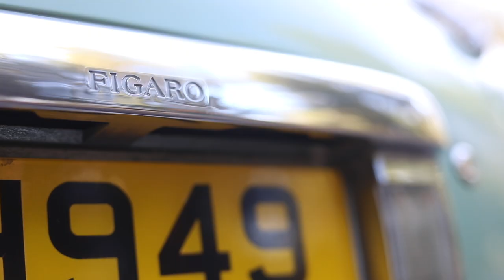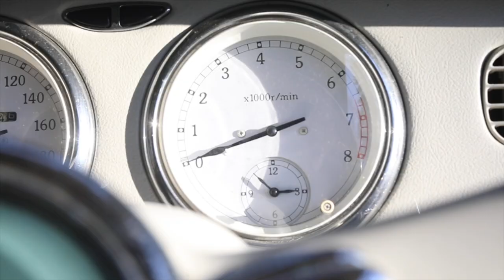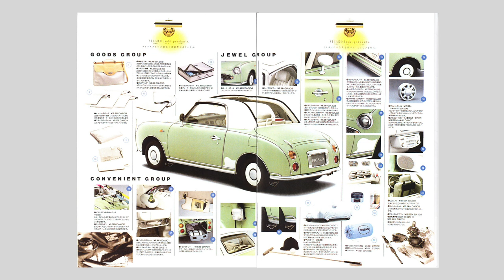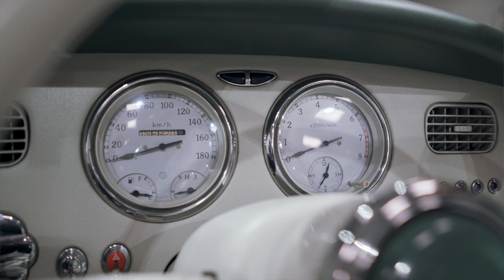Why we bought a JDM import Nissan Figaro (+ buyers guide) // The Late Brake Show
This Late Brake Show episode explains why Jonny bought a JDM Nissan Figaro (+ useful buyers guide for others) for Mrs CarPervert. 13 years after buying it the Smith JDM jewel Nissan Figaro finally gets featured. Jonny and Chops explain why they bought it, what they like, what they don't and why the future for their little retro Japanese import involves an EV conversion.

The Nissan Figaro was launched at the 1989 Tokyo motorshow to fever-pitch interest, fuelled by a massive hype around European classic car imports to Japan during the '80s. Nissan had already launched three other odd-ball retrospective styled vehicles under their 'Pike Factory' in-house coachbuild factory; Be-1, Pao and the S-Cargo van. But it was the Micra K10-based Figaro that proved to be the most popular, explaining why it exceeded the 8,000 projected sales and ended up with a lottery system to pick the 20,000 owners at random. Yeah, the little turbo-charged cartoon faced cabrio was the 'it' car of Japan. Sadly it wasn't sold officially outside its native soil, hence why grey imports became rife in the late 1990s.

The Figaro turns 30 years old next year, as all cars were built in 1991. All Figs are 2+2 seater convertible, RHD, automatic and have the 75bhp / 78lbft turbo charged MA10-ET 987cc 4-cylinder engine (as opposed to the normally aspirated 51bhp MA10-S of the other Pike cars). Figaros also came as standard with power steering, electric windows and genuine leather seats. Air conditioning was extra.

Rare Figaro specific accessories include a parking stick, emergency flare, parcel tray, rear quarter panel shields, cabin air purifier, cup holders and boot organiser.

Dimensions:
3740mm long, 1630mm wide, 1365mm high, 2300mm wheelbase, axle track 1350mm (front), 1335mm (rear), 4.7m turning circle, 40L fuel tank, 165/70/12 tyres.

4 different colours were available, depicting the four seasons: Lapis Grey, Emerald Green, Topaz Mist and Pale Aqua. Chops' car is the most common colour - Emerald Green.

Figaros have bespoke badges, toggle switches, piped leather seats and interior parts, plus all body panels unique to this model. No other Nissan shared these components. There are only two tiny locations on the car showing the Nissan name - everyting else is Figaro.

Famous Figaro owners include Eric Clapton, Andrew Marr (British political BBC reporter), Vanessa Feltz (British DJ) and chat show presenter Jonathan Ross. Chops' Figaro was thought to be the highest mileage Fig when Jonny bought it, now showing 162,000km.

Filmed by: Matty Graham @ and Mark Hankins - @Inksharkman - InkShark Studio
Edited by: Mark Hankins - @Inksharkman - InkShark Studio

CHAPTERS
0:00 Intro
9:30 BUYER'S GUIDE
12:40 Clarion retro stereo
21:15 EV conversion time?
24:20 EV MX-5 kit
25:00 Space for batteries?
26:52 Boot space
27:35 Cabin space
28:00 converting analogue clocks?
28:35 162,000km!
28:48 Battery area to mimic engine?